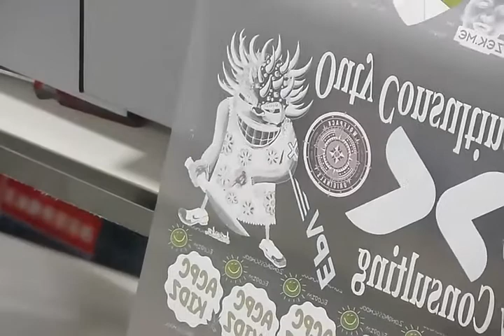imprimante + poudreur DTF (laize 30cm)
pack matériel DP3 comprends l'imprimante (laize 30cm) + le poudreur/sécheur